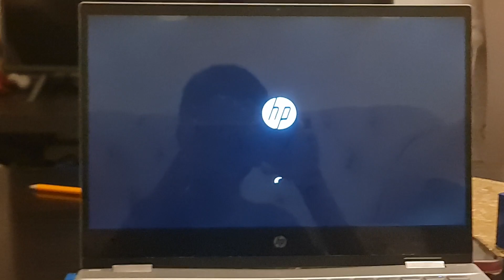(Requested) HU TAO Screaming saying Mommy has BSOD (Extremely Hard)